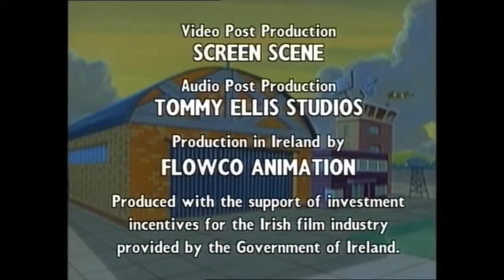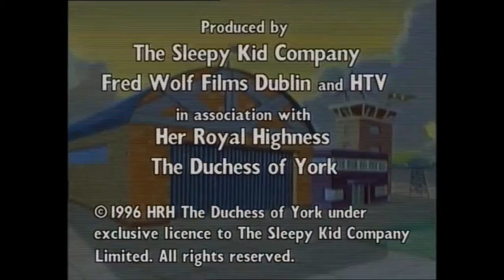Budgie The Little Helicopter Ep 28 Writers in the Sky